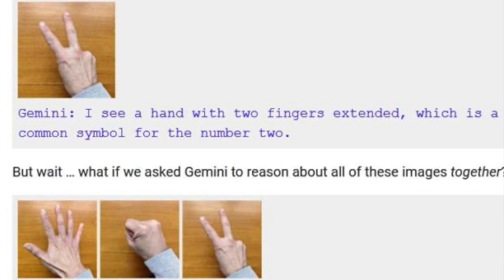The Real Story Behind Google Gemini: Uncovered Truths and Misleading Demos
Join me as I delve deep into the much-anticipated Google Gemini release and its immediate shortcomings. Just 24 hours post-launch, and cracks are already showing, raising serious questions about its capabilities compared to its rivals like GPT-4. In this video, I'll break down the intricacies of Google's Ultra AI, analyze its performance benchmarks, and discuss the real implications of these findings. We'll explore the unexpected outcomes of the MMLU tests, the controversy surrounding its reasoning capabilities, and the misleading nature of its demos. I'm a long-time Google enthusiast, but today, we're taking a critical look at what Gemini really brings to the table and the broader implications for AI development.